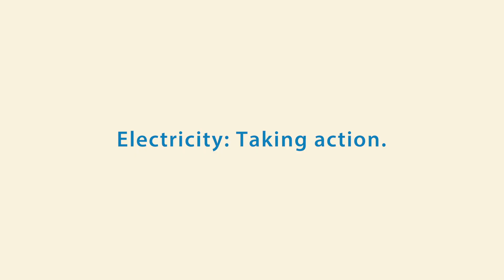Electricity: Taking action. - Driving the world. (15sec) [MEIDEN]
" Electricity: Taking action. "
The MEIDEN Group's mission is to empower people's lives with the power of electricity.

▼Electricity: Taking action.